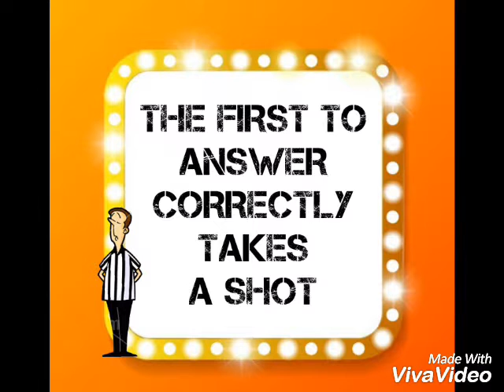Pass Out - Game #3